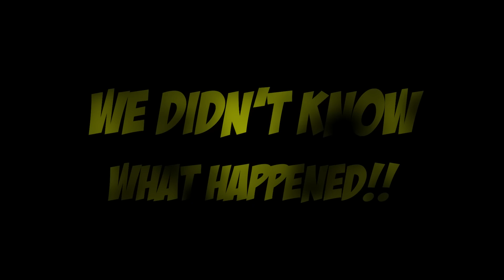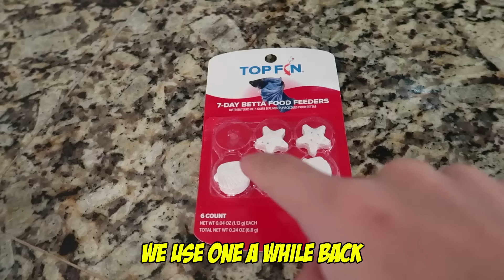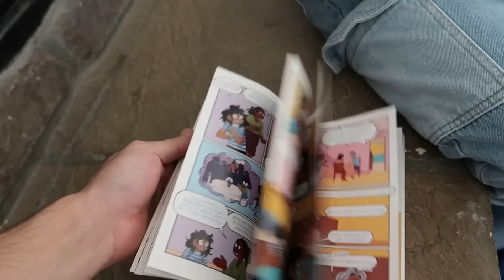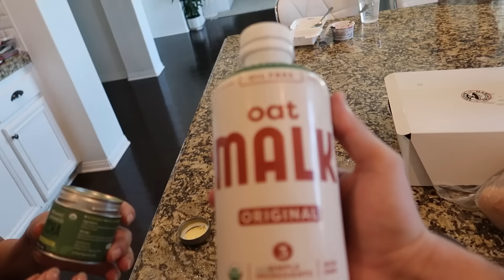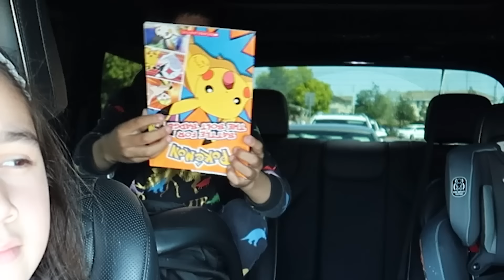Our DAUGHTER Suri is Very SAD About This... *EMOTIONAL* | Jancy Family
YEYEYEEE 👊🏻